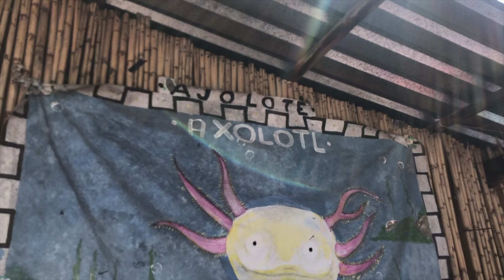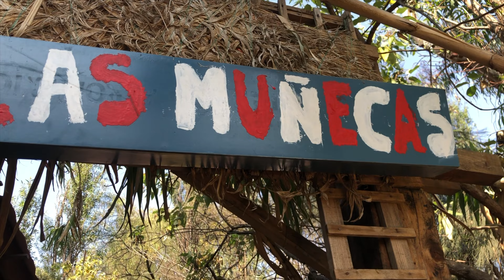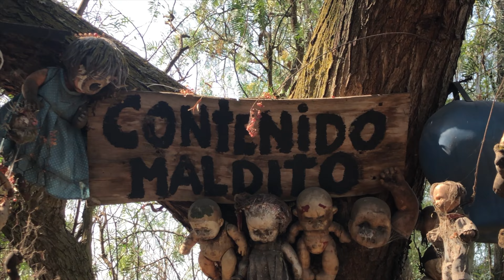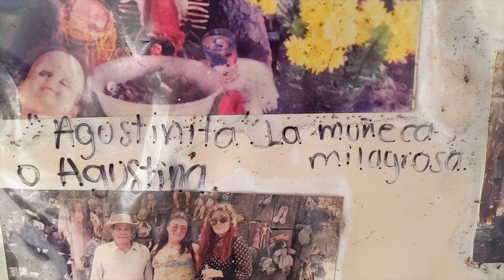I Visited the MOST HAUNTED Place in Mexico | THE ISLAND OF THE DOLLS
Join me in today's video as we explore the dark and disturbing history of what is said to be the most haunted place in Mexico... The Island of the Dolls!
I'll be sharing with you the story of my experience visiting the infamous island in Xochimilco as well as some other aspects of the folklore and culture there!

All the support on the channel is greatly appreciated!

Chapters:
0:00 Introduction
0:23 Xochimilco
4:05 Axolotls
5:28 La Llorona
6:52 The Fake Creepy Island
8:40 The Island of the Dolls
14:09 Outro